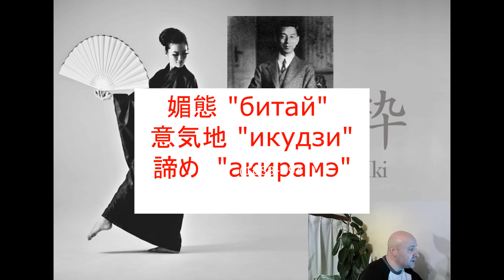Сюдзо Куки. Эрос, прямота и пустота. （九鬼周造。媚態、意気地、諦め。）